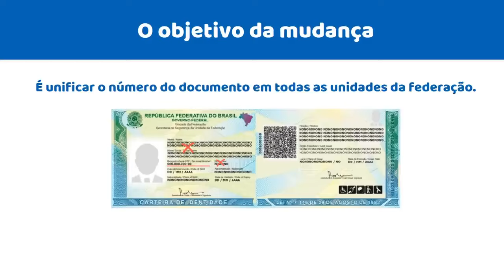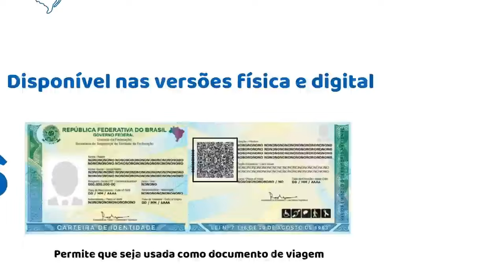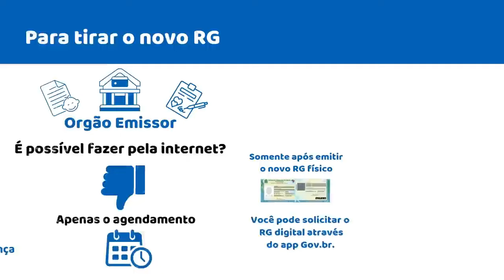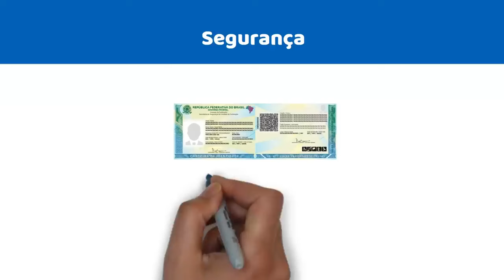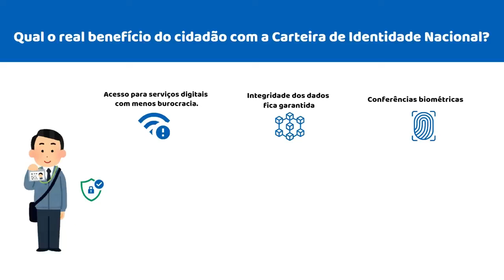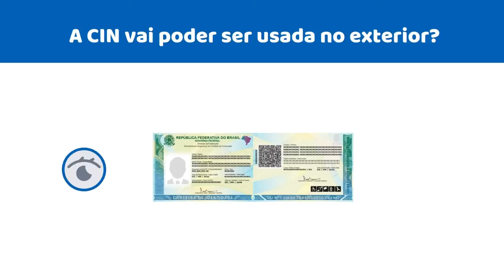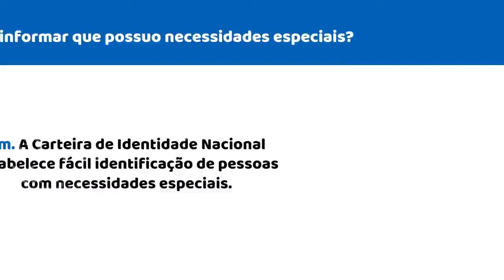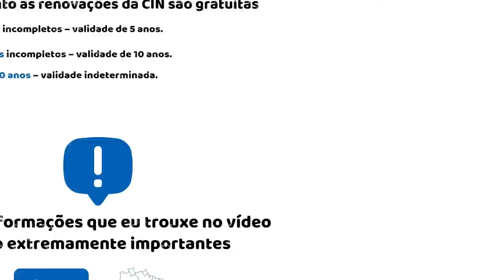SAIU LISTA DOS IDOSOS OBRIGADOS A FAZER A NOVA CARTEIRA DE IDENTIDADE! NOVO RG 2024